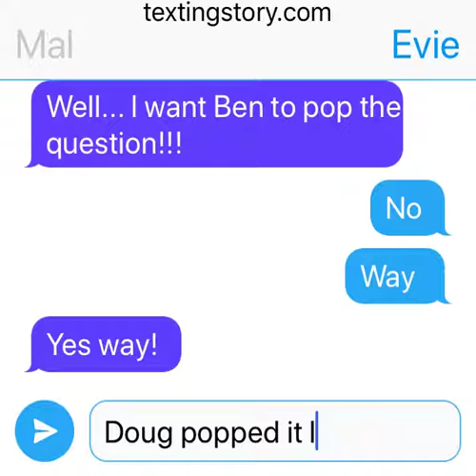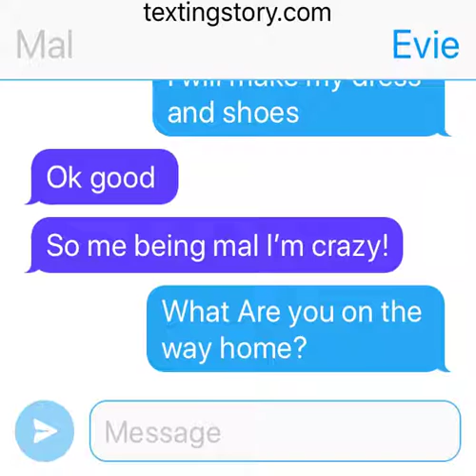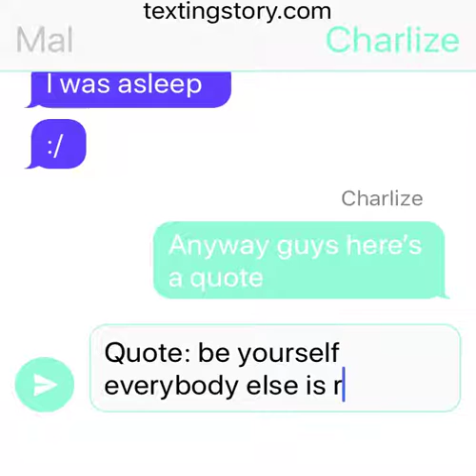Full version mal and evie text